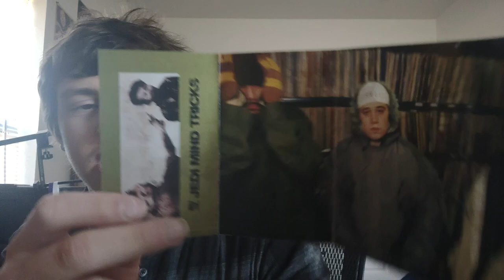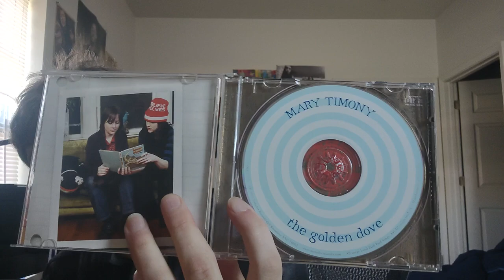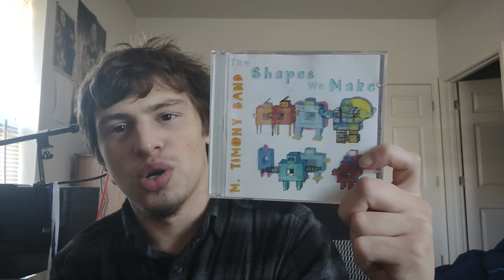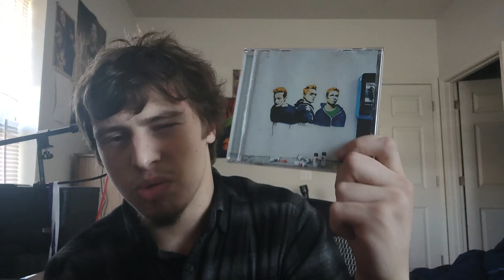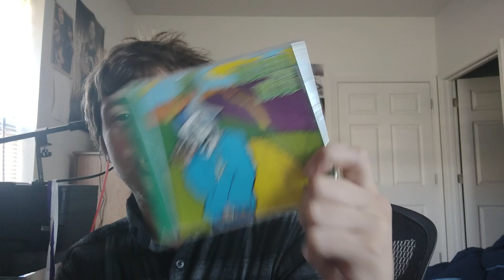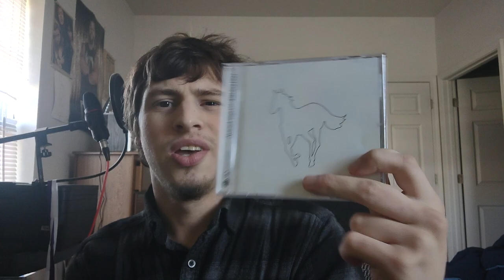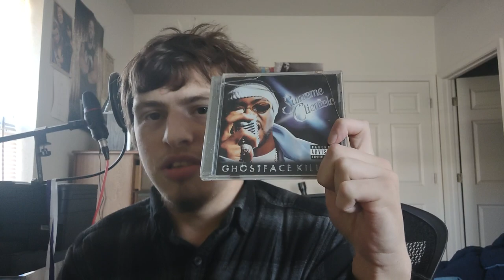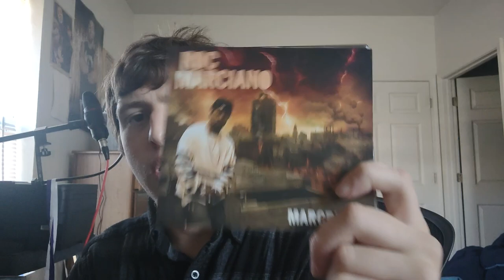My Muzik Collection: Part 12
𝙲𝚊𝚜𝚜𝚎𝚝𝚝𝚎𝚜
1.) Jedi Mind Tricks: Violent By Design

𝙲𝙳𝚜
2.) Mary Timony: Mountains
3.) Mary Timony: The Golden Dove
4.) Mary Timony: Ex Hex
5.) The Mary Timony Band: The Shapes We Make
6.) Green Day: Shenanigans
7.) Violent J: Wizard of the Hood
8.) Deftones: White Pony
9.) Nas: I Am...
10.) Ghostface Killah: Supreme Clientele
11.) Roc Marciano: Marcberg